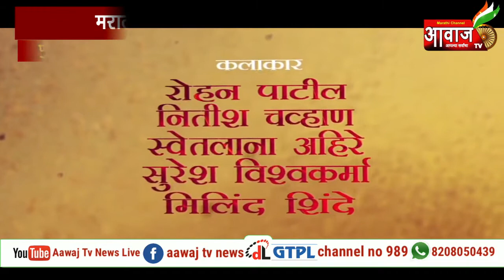PUNE | 'मजनू' चित्रपटाचे मोशन पोस्टर लाँच.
'मजनू' हा चित्रपट लवकरच संपूर्ण महाराष्ट्रात प्रदर्शित